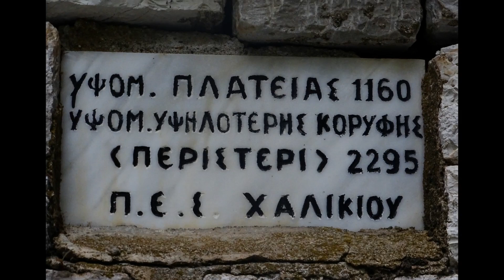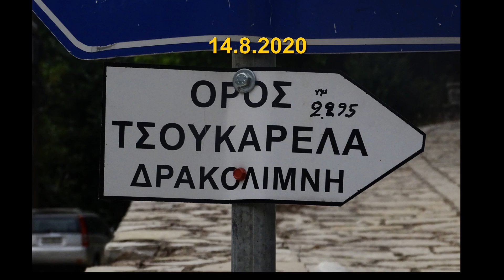2020.08.15. Χαλίκι Ασπροποτάμου, Βερλίγκα, Καλαρρύτες, Συρράκο, Πηγές Ρόνας, Πηγές Αχελώου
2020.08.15. Χαλίκι Ασπροποτάμου, Βερλίγκα, Τσουκαρέλα, Καλαρρύτες,  Συρράκο, Πηγές Ρόνας, Πηγές Αχελώου